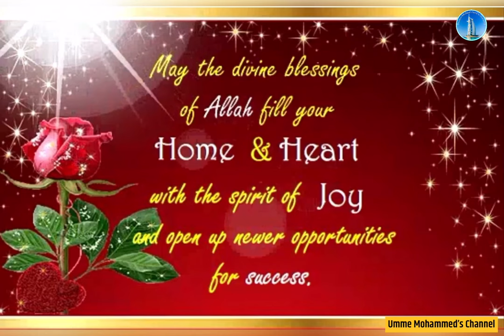Eid ul Adha Mubarak 2024, Eid Whatsapp Status, Eid Mubarak 2024, Eid Al Adha Mubarak Eid Wishes 2024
Wishing That Allah Brings You Treasured Moments Of Happiness And Joy On The Festive Occasion Of Eid Ul Adha, Eid Mubarak!

eid ul adha status 2024, eid ul adha whatsapp status, eid ul adha mubarak status, eid mubarak status, eid mubarak whatsapp status, eid mubarak naat
Wishing Eid Mubarak Whatsapp Status Video 2024 | Eid Special Whatsapp Status | Eid Romance Status
Eid Mubarak Status 2024/Eid ul Adha Whatsapp Status/Eid Mubarak Song//Eid Special//Lovely mozza/
Eid Mubarak WhatsApp Status 2024 | Eid 2024 Status | 🌷 Happy Eid Mubarak 2024 | Eid Special 2024
Eid Ul Adha Special Status 2024/Eid Mubarak Song/Eid Mubarak Status
Eid Ul Adha Special Status 2024/Eid Mubarak Song/Eid Mubarak Status 2024/Lovely Mozza